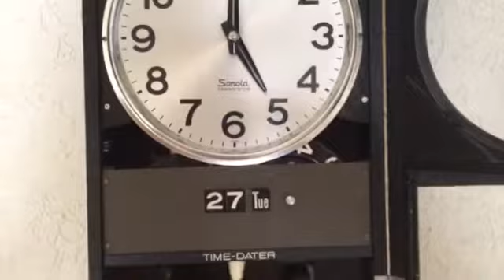Nov 4, 2015